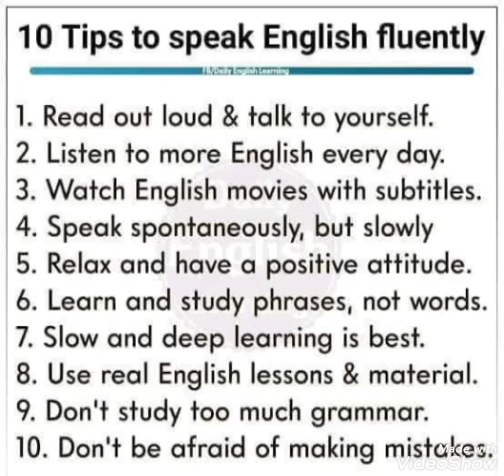Spoken English || English Grammar || Tips to improve Speaking Skills#shorts